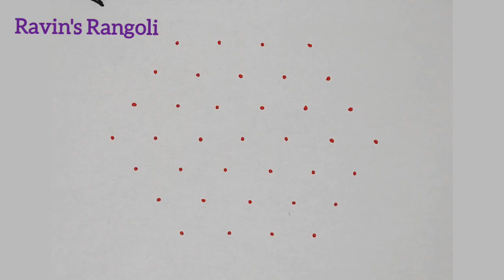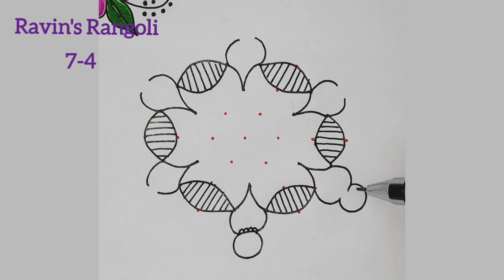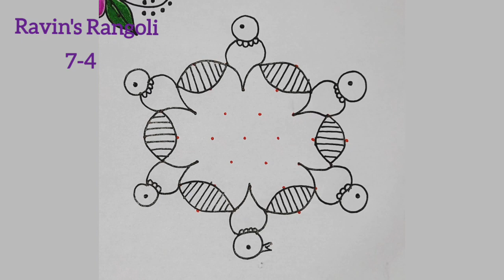Little Sparrow Kolam🐥7-4 Beautiful Birds rangoli design🐥Color kolam🐥Birds Muggulu🐥@raveenas6606